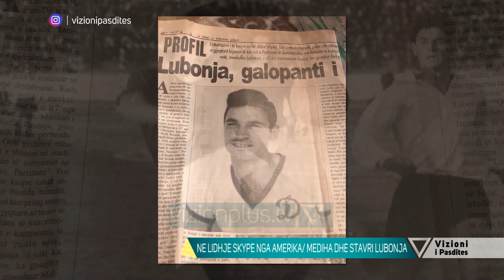Vizioni Pasdites - Mediha dhe Stavri Lubonja cifti me i njohur i Tiranes, 60 vite histori dashurie